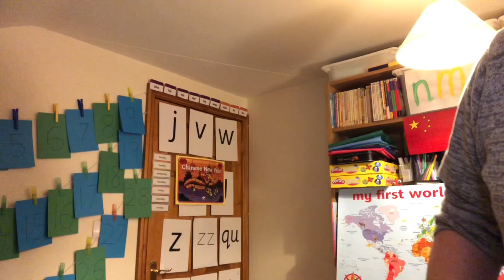Day 28 | Video 3 | Making Chinese Lanterns | 12.02.21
Can you make a Chinese lantern?